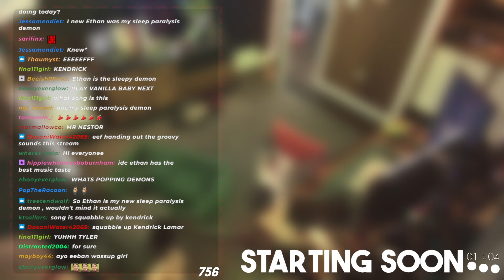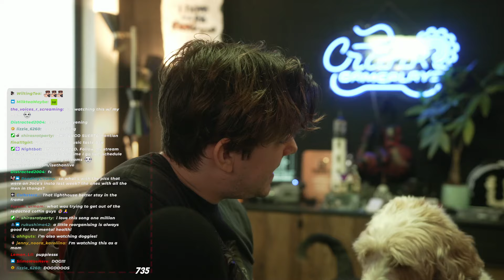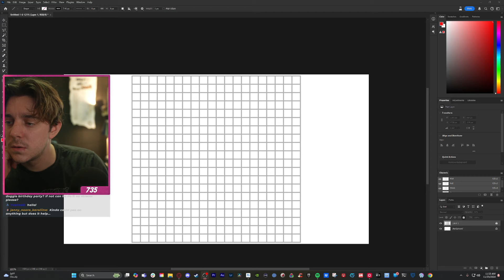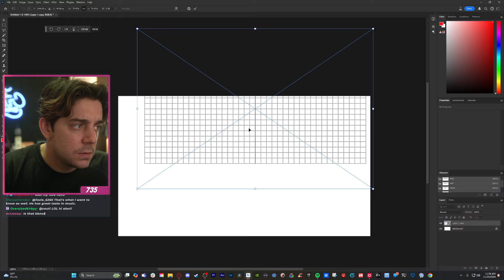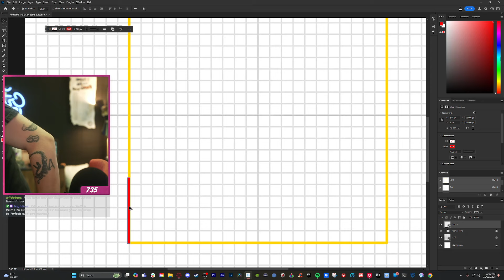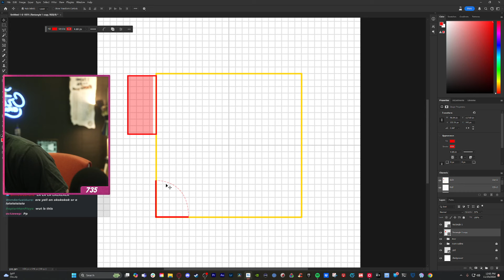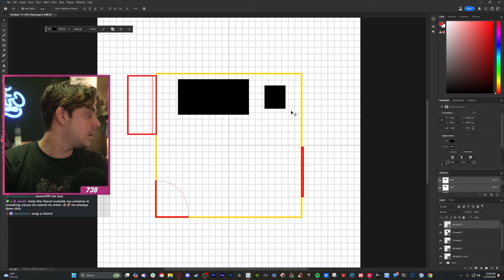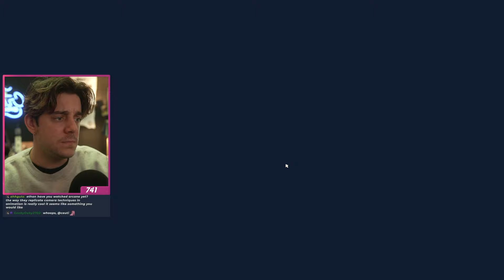planning. scheming. plotting.